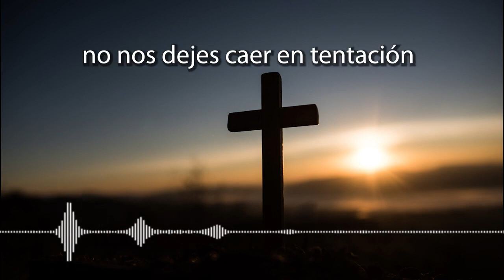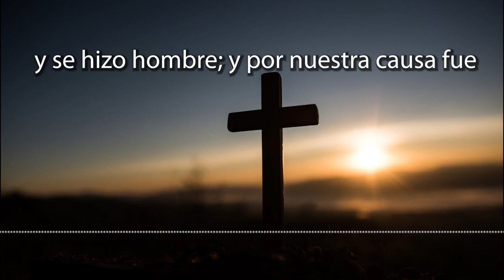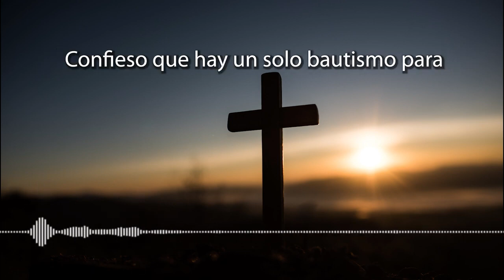CORONILLA A LA DIVINA MISERICORDIA DE HOY